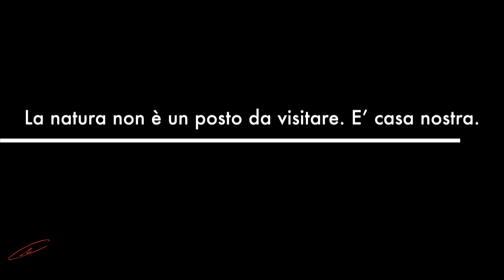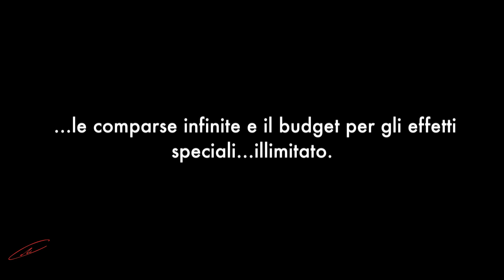Dji Spark Nature & Humans Full HD by Francesco Ciccotti